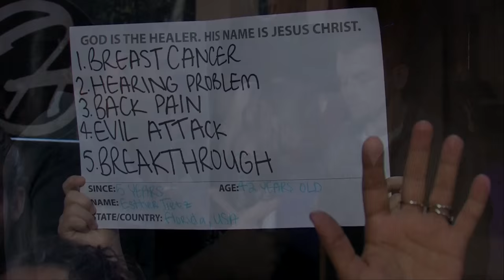Delivarence from a Demon that caused sickness and setback(cancer)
If you are in need of deliverance, come to our monthly prayer line or our annual deliverance conference.